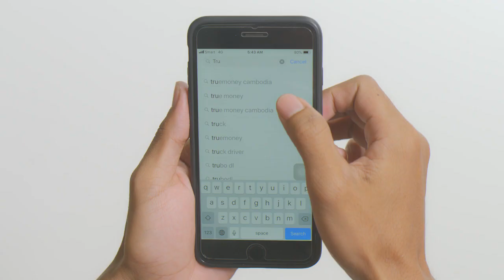Free Free ពីទ្រូម៉ាន់នី! តោះទៅផ្ញើលុយទាំងអស់គ្នា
តើអ្នកដឹងដំណឹងនេះហើយឬនៅ? គឺអ្នកអាចផ្ញើលុយដោយឥតគិតថ្លៃសេវា ពី TrueMoney App!
នេះជាការផ្តល់ជូនពិសេសបំផុតនៅកម្ពុជា!

TrueMoney Cambodia
- Money Transfer
- Cash In/Out
- Phone Top Up
- Bill Payment
- PayRoll
- Cashless